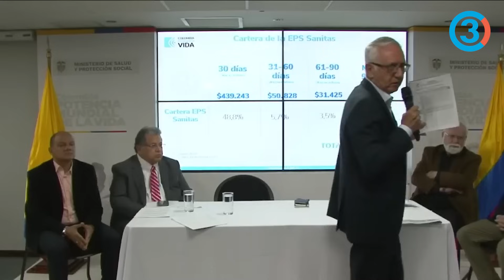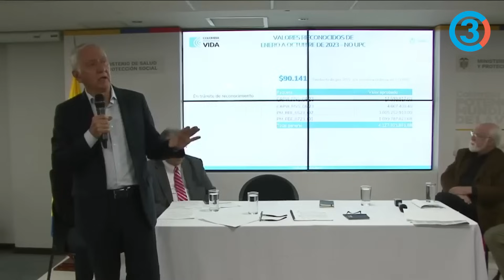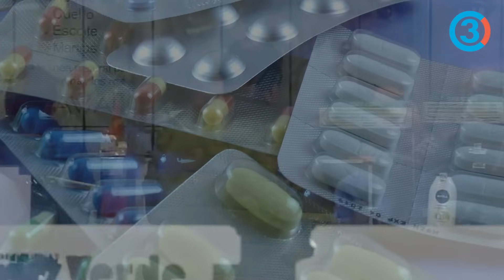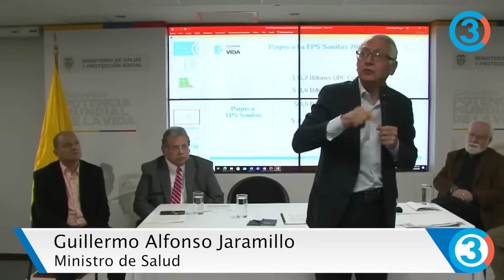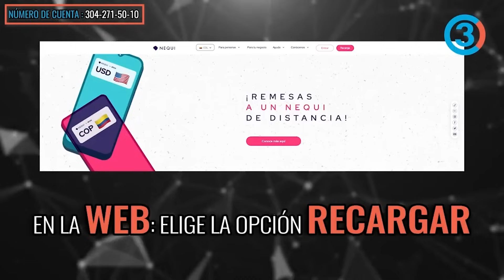¡PETRO ADVIRTIÓ! Salud en crisis | Sanitas debe 800 mil mill a clínicas y 400 mil mill a Cruz Verde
¡PETRO ADVIRTIÓ! Salud en crisis | Sanitas debe 800 mil mill a clínicas y 400 mil mill a Cruz Verde | Tercer Canal